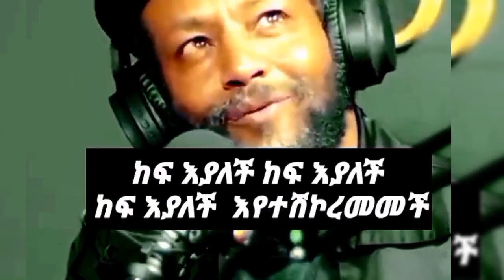ቸርነት ወ ገብርኤል ፡ሴትዬዋ እንዴት ነች // chrenat welda gabrel: setyewa endat nech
ቸርነት ወ ገብርኤል ፡ሴትዬዋ እንዴት ነች // chrenat welda gabrel: setyewa endat nech ethiopian ethiopian ethiopian habesha ethiopianbroadcastingcorporation abel arts arts arts tv ethio ebs ethiopianews seyfu abrish ባልሽ ሳልሆን በፊትፆመሽኝ አታውቂም መች ታስተኝኝ
ነበር ሁዳዴን ፍስለታሳያቅፉሽ ማደር
ሳይስሙሽ መዋልአይደለም 40 ቀን
አንድ ቀን ይከብዳል ከኔ መተኛቱን ፆም
 አያደርግም ፉርሽ እንዲህ አይነት ደባአትከልክይ ነው የሚል
መከልከል ነው መግደፍቅቤ በሌለበት
አላምጠን ባልዋጥነውሚበላ ሚጠጣ
ተው ስትይኝ ብተውም ፍቅር አትከልክይኝ
 ገላ ፆም የለውምከቅልጥምም ቢጥም ሰብረን
ባልመጠጥነው ወደ ሆድ ባልገባሌላጋ አልሄድም
 ማመንዘር ሀጢያትእያልኩ እሄዳለሁ እንቢ ካልሽኝ ይቅር
ምን አደርገዋለሁ ኤልያስ ሽታሁን፡ ደግ አረጉኝ // elyas shtahun :deg arguge :ድንቅ ግጥም lyricsቸርነት ወ ገብርኤል ፡ባልሽ ሳልሆን በፊት // chrenat welda gabrel: balshe salhon bafit